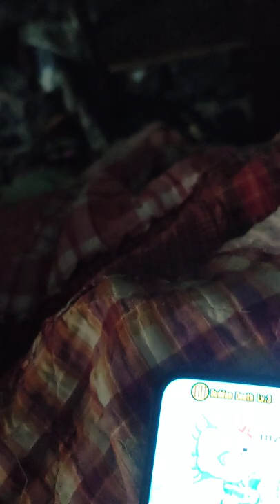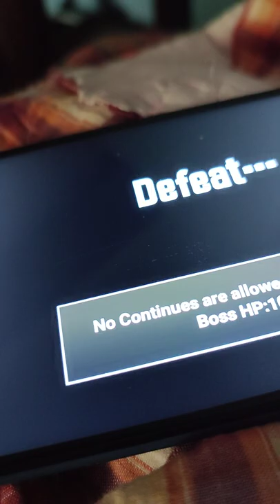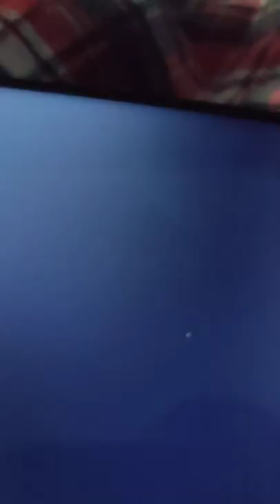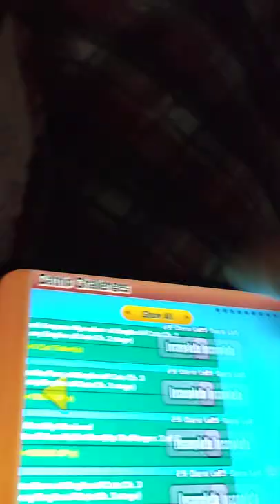battle cats mola mola event